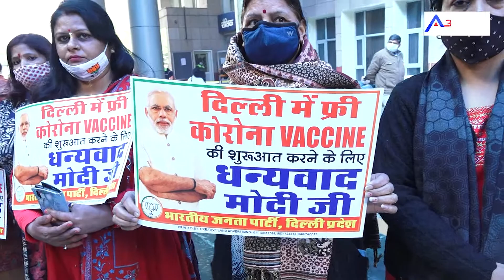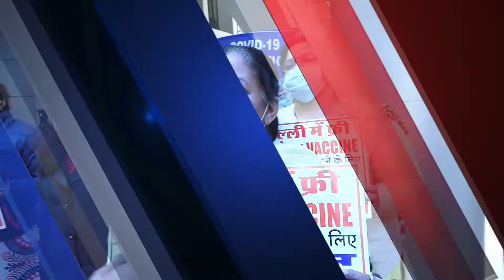दिल्ली के अस्पतालों में मोदी मोदी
भाजपा की महिला कार्यकर्ताओं ने दिल्ली के अस्पतालों में स्वास्थ्य कर्मियों का हौसला बढ़ाया मोदी की कि जय जय कार